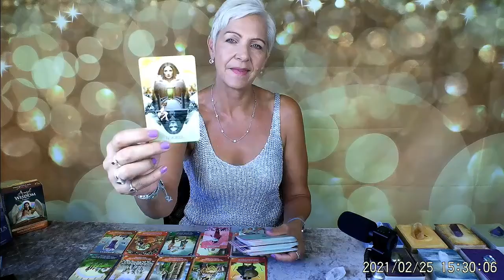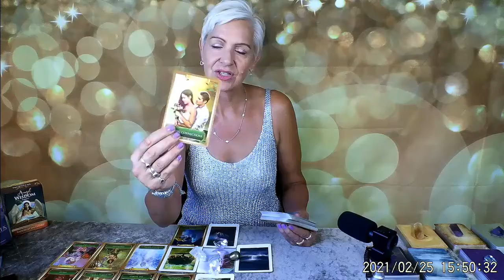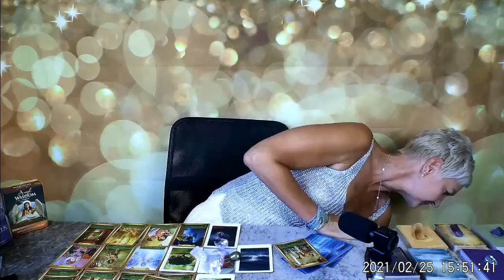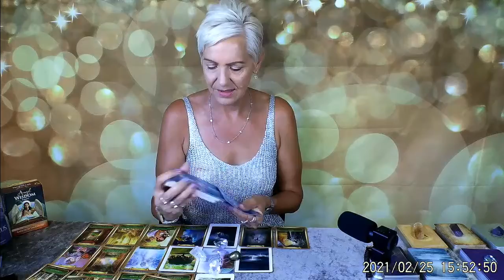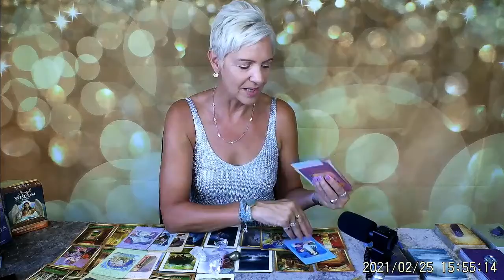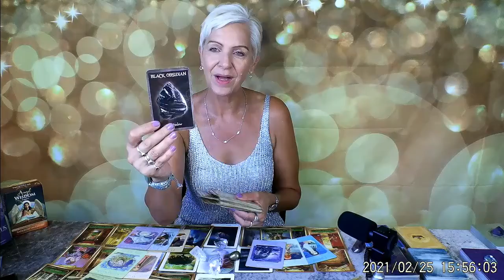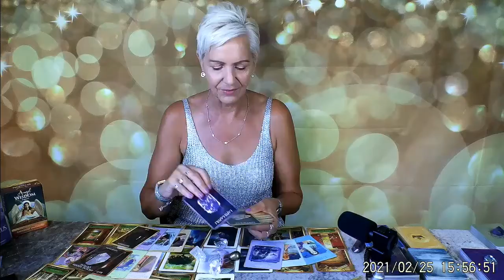Libra March 2021 *Don't Give Up - Major Blessings Coming* EXTENDED Forecast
Soulmate Reconcilation in Love PLUS Good Fortune!  Libra this is your March 2021 Extended Tarot Forecast with Rose Burnett, Mind Body Soul Balance Coach.

If you want to access this VIP Member video click the 'Join' button on my channel or this

Attribution – Oracle Decks used in this Video:

- Romance Angel Oracle by Doreen Virtue | Hay House Publishing
- Soulmate Cards by Toni Carmine Solerno | Blue Angel Publishing
- Sacred Destiny Oracle by Denise Linn | Hay House Publishing
- Earth Warrior Oracle by Alana Fairchild | Blue Angel Publishing
- Pegasus Oracle by Toni Carmine Solerno | Blue Angel Publishing